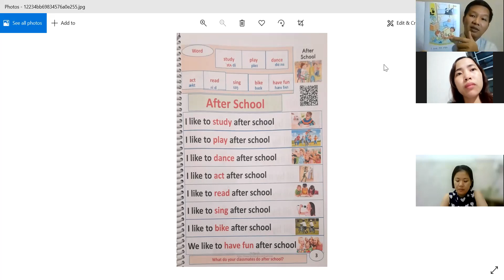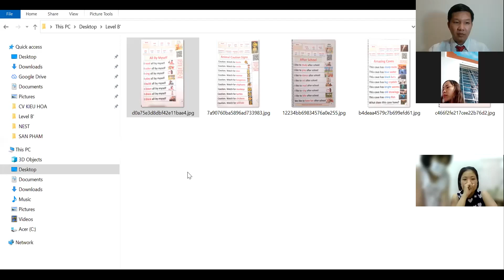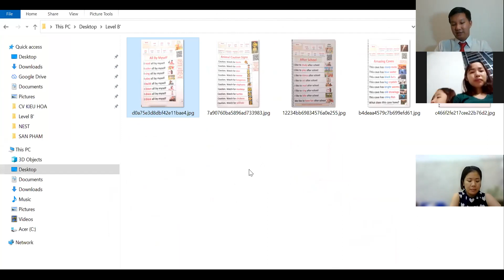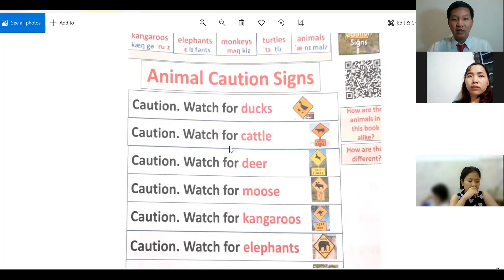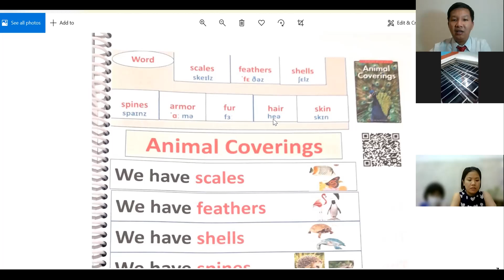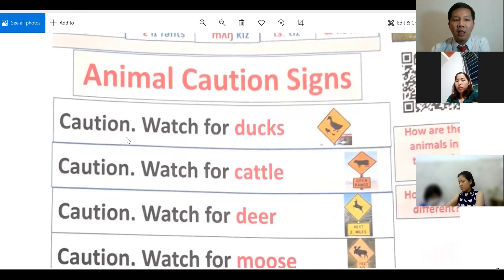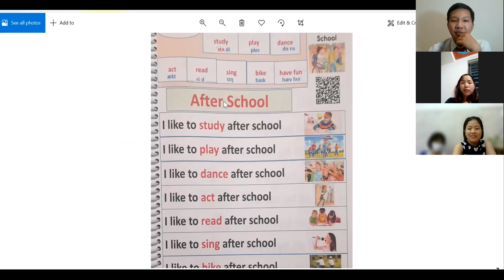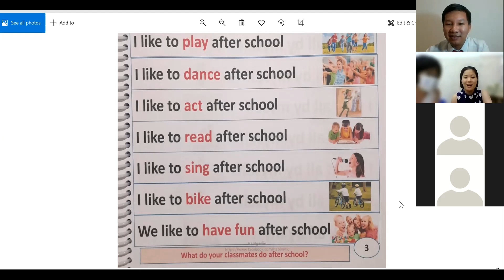Voice Training Buổi 7